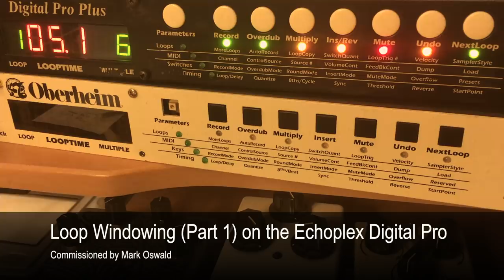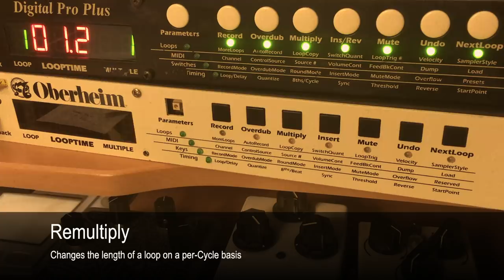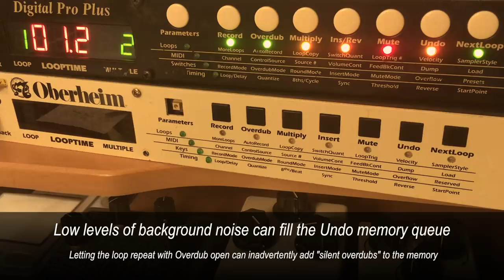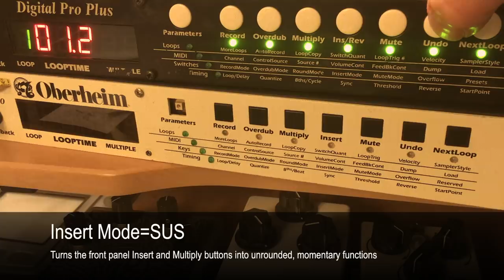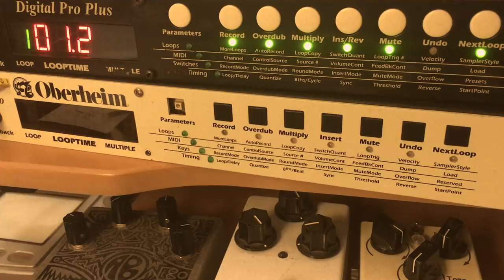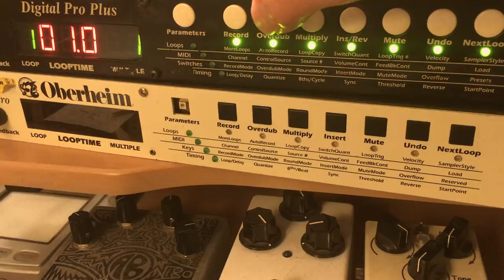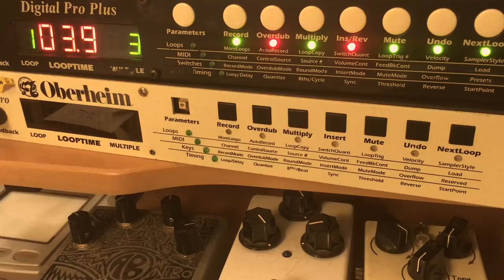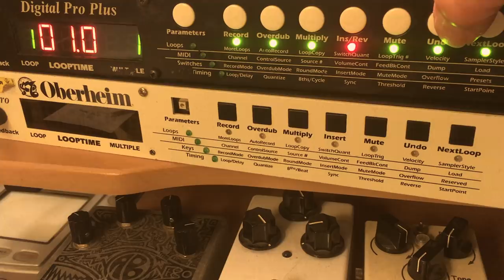Loop Windowing (Part 1) on the Echoplex Digital Pro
Loop Windowing is one of the most distinctive, unique, unusual features to be found in the EDP... and it began life accidentally, as a software bug. This video looks at the technical principles behind windowing, as well as the combination of coincidence and hard work that led to its becoming a genuine feature. Thanks to Mark Oswald for commissioning this one.

A crash course in loop windowing - 0:09
Windowing in detail - 1:53
"Silent overdubs" in the Undo queue - 3:42
The effects of long versus short presses of Undo in windowing - 4:38
Using SUS Insert and SUS Multiply with windowing - 6:23
Using a windowed loop as a new foundation cycle - 9:29
Unrounded Multiply and changing time signatures - 10:21
David Torn, Matthias Grob, Kim Flint, and the accidental creation of windowing - 12:23
Credits and windowing jam - 15:53

Randolf Arriola
Mike Baggetta
Steve Ball and Tiny Orchestral Moments
John Benthal
Steve Burnett
Steven Clements
Phil Clevenger
David Coyle
Tony Douglas
Rejyna Douglass-Whitman
Jeff Evans
Christopher Fedak
Jason Fink
Jens-Christian Fischer
Pepe Flores
Mark Francombe
Nathan Fritz
Jon Froines
Ross Garren
Randy Greene
Anthony Hancock
Paul Hogue
Jeff Larson
Rebecca Lee
Mark Oswald
Matt Pogue
Sylvain Poitras
Matt Rowe
Alex Sadowsky
Alan Shaffer
Chris Stromquist
Nakarin Teerapenun
Bernhard Wagner